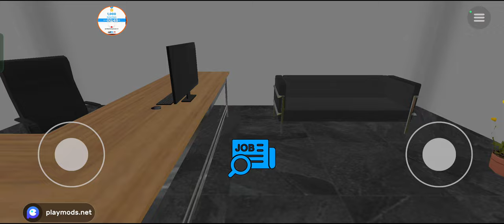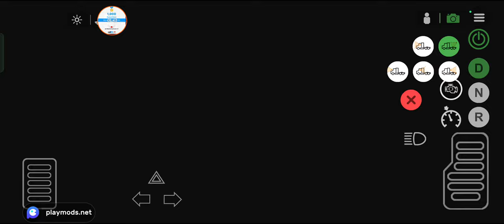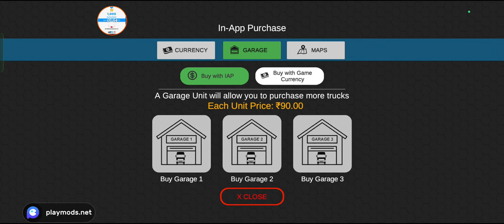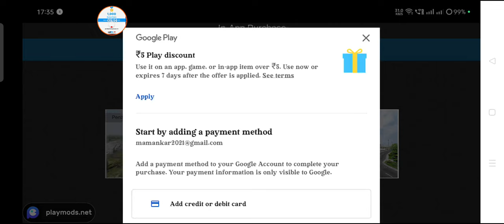Universal Truck Simulator | Rosenheim To Penzberg Truck Gameplay Walkthrough (Android/IOS) #2911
downloaded link

universal truck simulator mod apk level 100
universal truck simulator mod apk unlimited money max level
universal truck simulator offline or online
universal truck simulator vs american truck simulator
universal truck simulator vs truck simulator usa
universal truck simulator vs
note 3 vs universal truck simulator
universal truck simulator not starting